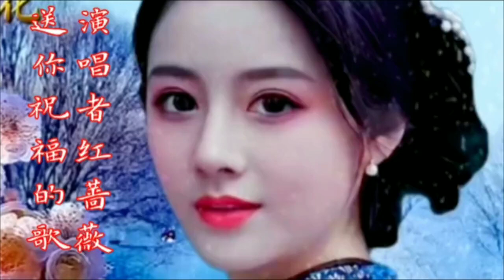《唱首歌送给你》红蔷薇深情歌唱祝朋友粉丝五一劳动节快乐